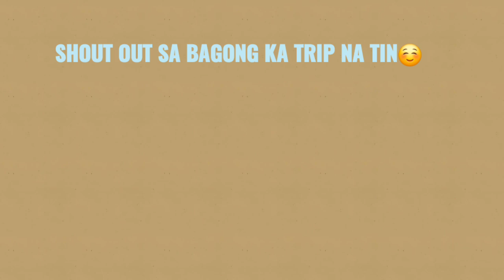LANDING POINT NAGCARLAN LAGUNA | MATARIK PERO KINAYA | XPANDER GLS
Masarap mga ganitong lugar paminsan minsan makikita mo yung mga bagay na malalayo kung nasaan ka😊 napapalapit ka din sa nature at mga berdend paligid... next time camp here naman... Landing Point Nagcarlan Laguna..